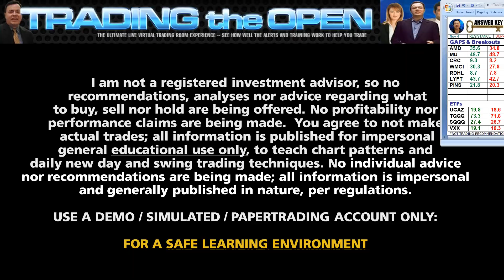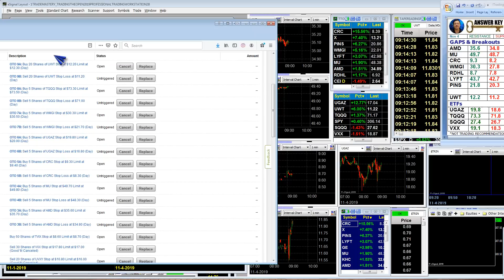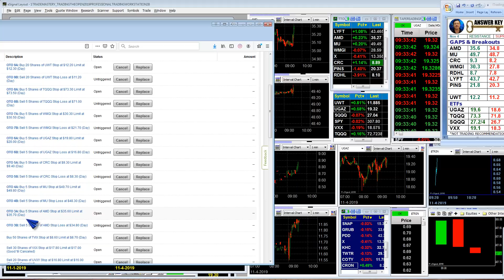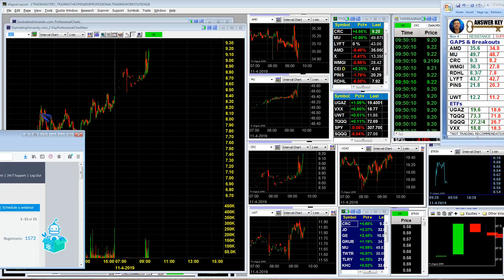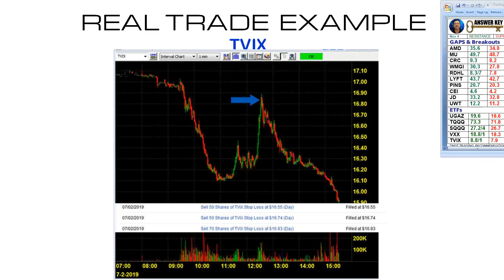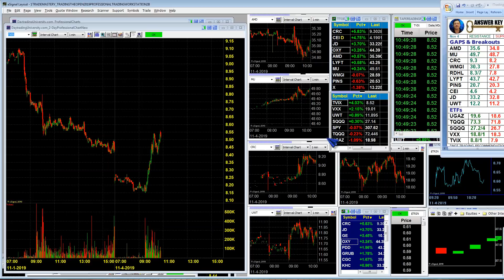Day Trading Open House with Ken Calhoun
Ken Calhoun Swing trading & day trading tips for active traders . daytrading trademastery stockmarket For more, learn how once you join me as a member (day traders) Day trading & swing trading. See industry leader Ken Calhoun, President of in this powerful new video. Learn day trading and how a real daytrader looks for entries and exits in each morning's markets. No actual trades are taken, all information for training/education. Day traders have trusted us since 1999. , our live trading room for active traders. Ken has been featured in Moneyshow, Active Trader, Technical Analysis of Stocks & Commodities, and more. Commodity Futures Trading Commission (CFTC) Rule 4.41 HYPOTHETICAL PERFORMANCE RESULTS HAVE MANY INHERENT LIMITATIONS, SOME OF WHICH ARE DESCRIBED BELOW. NO REPRESENTATION IS BEING MADE THAT ANY ACCOUNT WILL OR IS LIKELY TO ACHIEVE PROFITS OR LOSSES SIMILAR TO THOSE SHOWN. IN FACT, THERE ARE FREQUENTLY SHARP DIFFERENCES BETWEEN HYPOTHETICAL PERFORMANCE RESULTS AND THE ACTUAL RESULTS SUBSEQUENTLY ACHIEVED BY ANY PARTICULAR TRADING PROGRAM. ONE OF THE LIMITATIONS OF HYPOTHETICAL PERFORMANCE RESULTS IS THAT THEY ARE GENERALLY PREPARED WITH THE BENEFIT OF HINDSIGHT. IN ADDITION, HYPOTHETICAL TRADING DOES NOT INVOLVE FINANCIAL RISK, AND NO HYPOTHETICAL TRADING RECORD CAN COMPLETELY ACCOUNT FOR THE IMPACT OF FINANCIAL RISK IN ACTUAL TRADING. FOR EXAMPLE, THE ABILITY TO WITHSTAND LOSSES OR ADHERE TO A PARTICULAR TRADING PROGRAM IN SPITE OF TRADING LOSSES ARE MATERIAL POINTS WHICH CAN ALSO ADVERSELY AFFECT ACTUAL TRADING RESULTS. THERE ARE NUMEROUS OTHER FACTORS RELATED TO THE MARKETS IN GENERAL OR TO THE IMPLEMENTATION OF ANY SPECIFIC TRADING PROGRAM WHICH CANNOT BE FULLY ACCOUNTED FOR